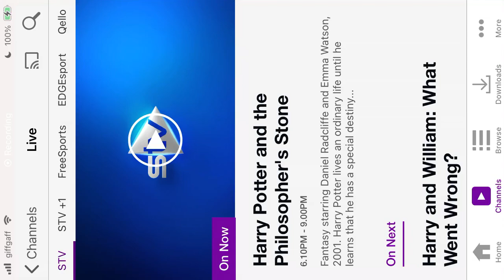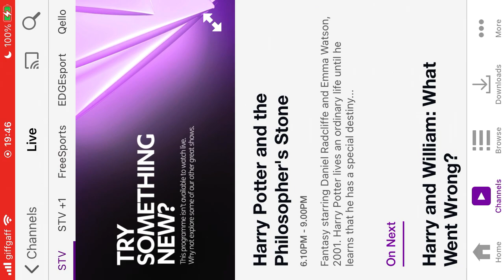STV - This programme isn't available to watch live - 04/07/2021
During an airing of Harry Potter and the Philosopher's Stone on Sunday 4th July 2021